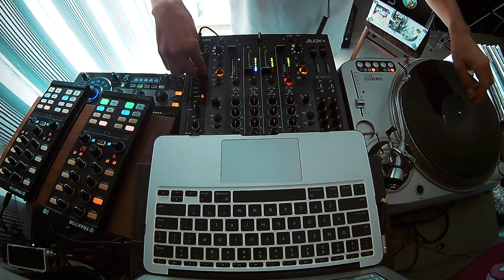Filip Stojanović - Let's Mix It Dj takmičenje (Full Set)